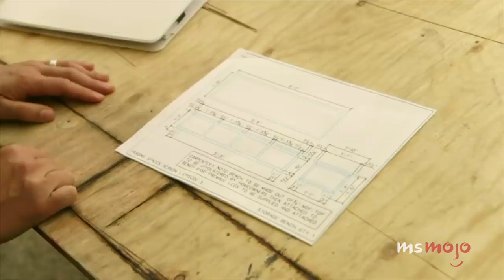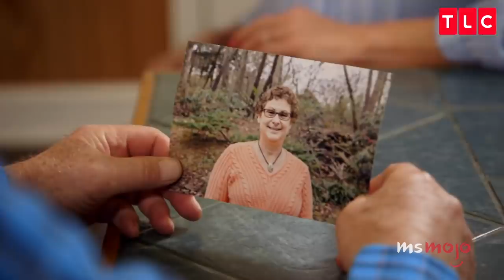Top 10 Best Current TLC Shows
Over the years, this channel has had a ton of great programming, but some of the best shows are airing right now. For this list, we’re looking at the best shows on TLC that are still airing new episodes at the time of writing. Our list includes “Say Yes to the Dress,” “7 Little Johnstons,” “Long Lost Family,” “Trading Spaces,” “Long Island Medium,” and more! Join MsMojo as we count down our picks for the Top 10 Current TLC Shows.

List Entries and Rank:
10. “Who Do You Think You Are?” (2010-)
9. “Dr. Pimple Popper” (2018-)
8. “Long Island Medium” (2011-)
7. “Nate & Jeremiah by Design” (2017-)
6. “Little People, Big World” (2006-)
5. “Trading Spaces” (2000-08, 2018-)
4. “Long Lost Family” (2016-)
3, 2 & 1???